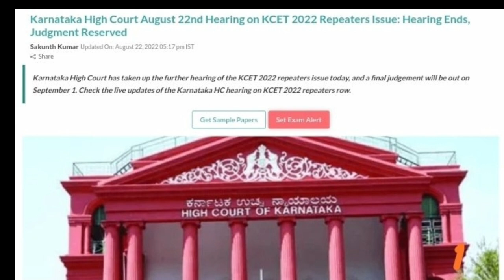KCET 2022 HIGH COURT DECISION|KCET 2022 BIG ANNOUNCEMENT TO ALL STUDENTS|students solution